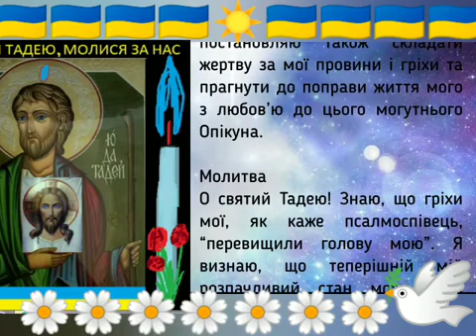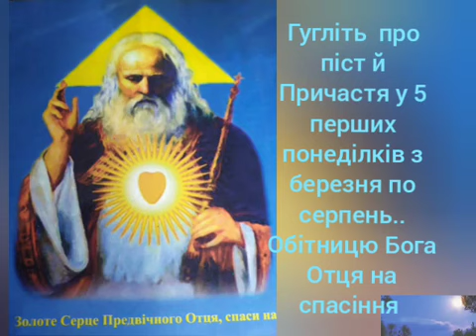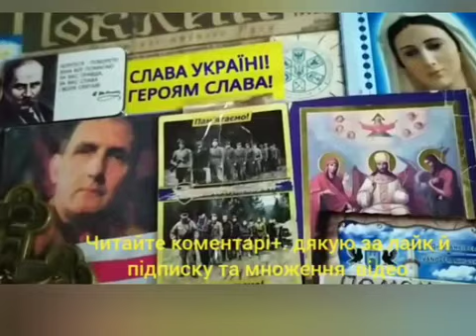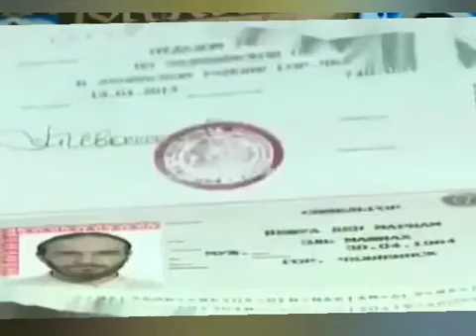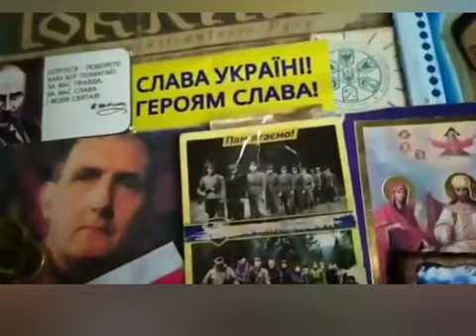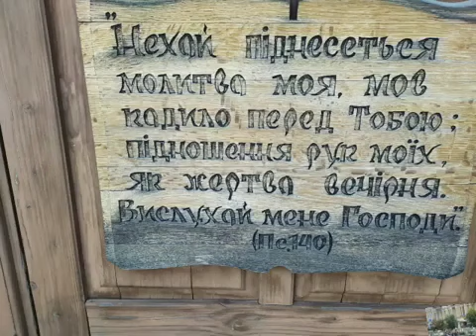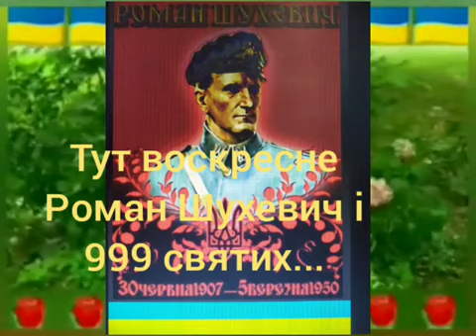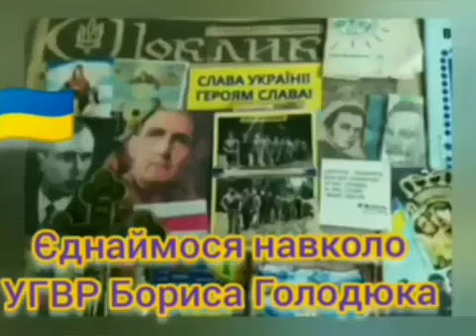1588 = Поклик Христа і УПА = 02 липня 2022рБ = Множте Правду+ Борімося й поборемо! Слава Україні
НАЙКРАЩІ ПОБАЖАННЯ всім ПАТРІОТАМ УКРАІНИ від капеланів УГВР ЗСУ = Дякую за донати =підтримка каналу = ПРИВАТБАНК 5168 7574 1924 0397 Богдан Нащук= Гроші ВСІ йдуть у фонд УПА +ЗСУ = -Дякуємо ВАМ за лайк і підписку від капеланів УГВР ЗСУ =МНОЖТЕ щоденне це відео понад 700 серій якого знищив ЮТУБ за ПРАВДУ = МОЛІМОСЯ й вимолимо= БОРІМОСЯ і поборемо. АМІНЬ =Читайте за ПЕРЕМОГУ УКРАІНИ з БОГОМ наші статті капеланів ... РАЗОМ ми СИЛА ! .Щасливо АМІНЬ= СЛАВА УКРАІНІ